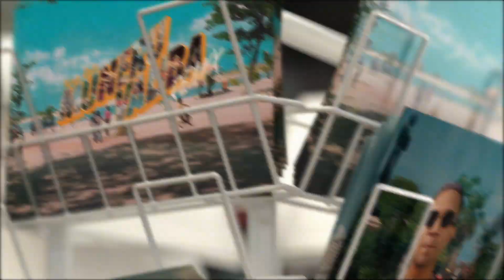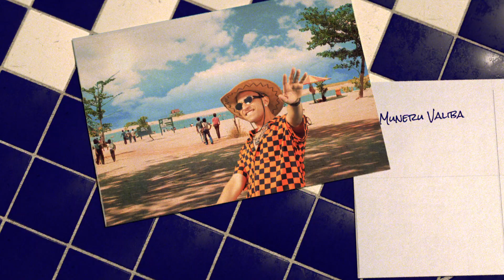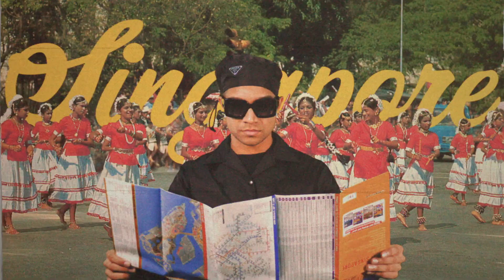ONE65 - Muneru Valiba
This video was produced with the support of STB’s SG Stories Content Fund. For more details on the fund, visit go.gov.sg/sgstories .